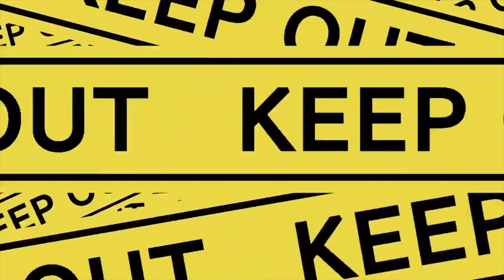Bae rage quit and slams desk-kun after finish last place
★Clip Sources★

★Hololive / Vtuber★